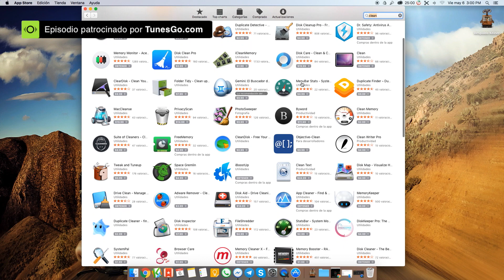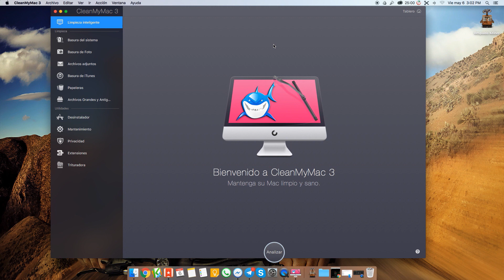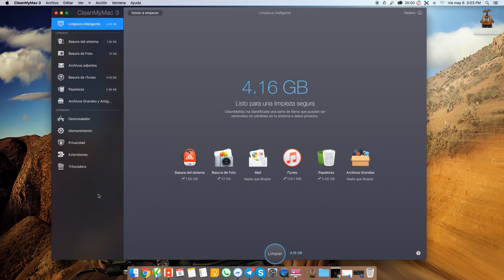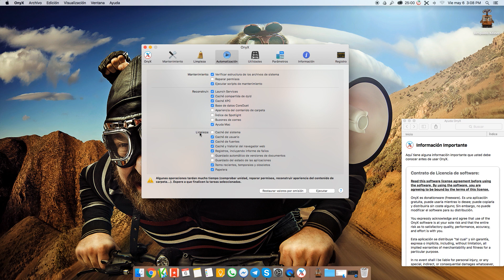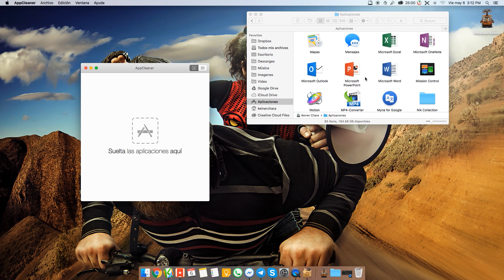Las 5 mejores apps para optimizar Mac OS X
5 apps imprescindibles en Mac OS X de optimización para mejorar el rendimiento de tu Macbook, iMac, Mac mini o Mac Pro.